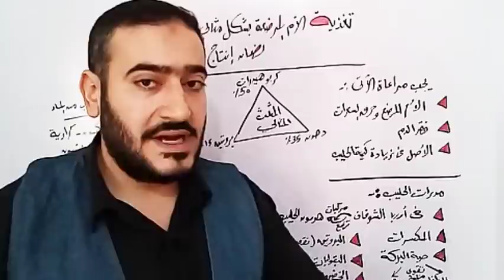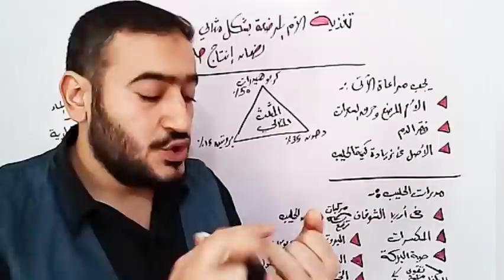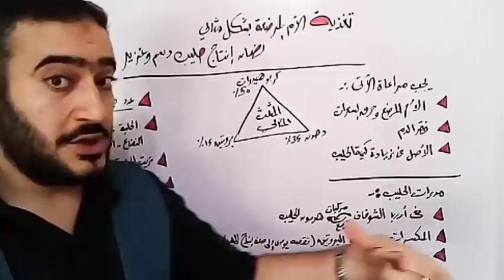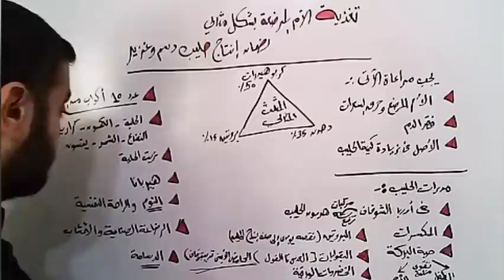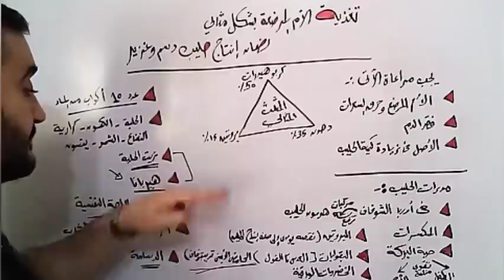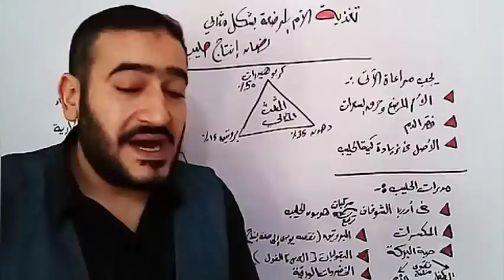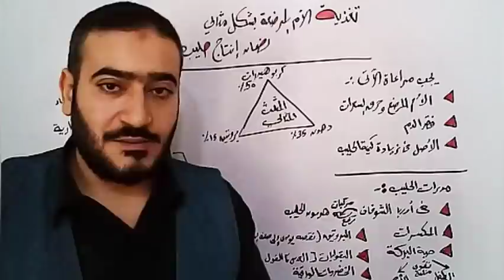تغذية الأم المرضعة بشكل مثالي لإدرار حليب دسم وغزير ومشبع